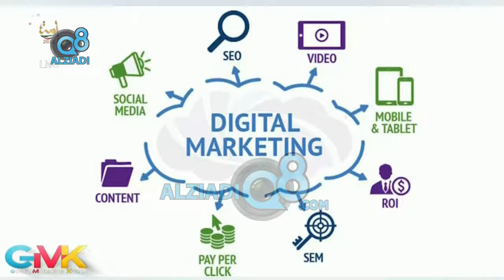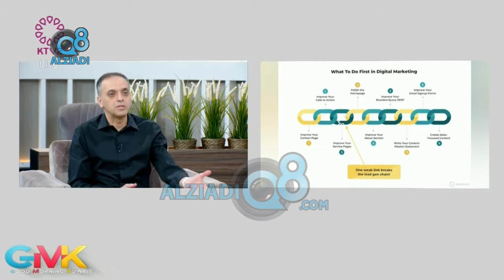Good Morning Kuwait Hosts Eng. Khalid Alzanki – Discussion About Digital Marketing On KTV 2